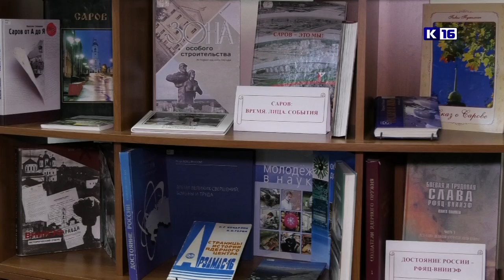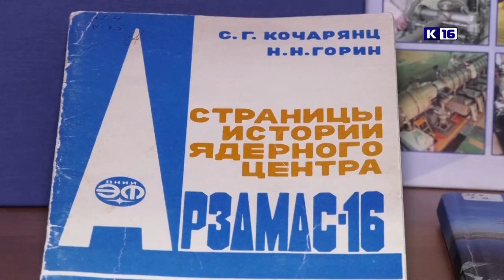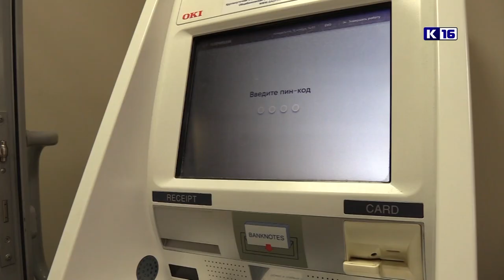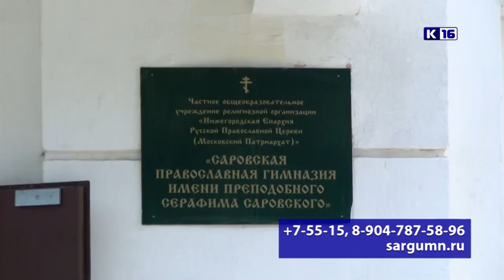Новости Сарова 13.06.2022